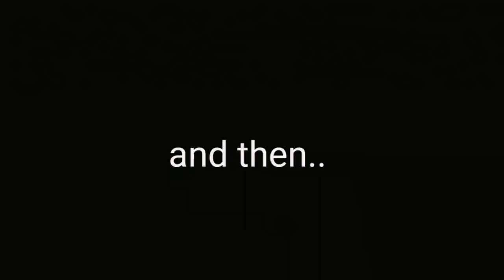Sarojini Nagar try on haul + Vlog 2021, Shopping at Sarojini Nagar (Everything under 200 Rupees)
I went to Sarojini Nagar Market for the first time and it was such a fun experience. I bought sweaters, tops, tennis skirt, Long lacha skirt, sunglasses, hairband and overcoat and everything was under 200 rupees.I vlogged my experience at sarojini nagar and showed all the things that i got  from there.

Want you, Rainbow
Flowers by  A[way]
hello by claire
Myself by Neffex